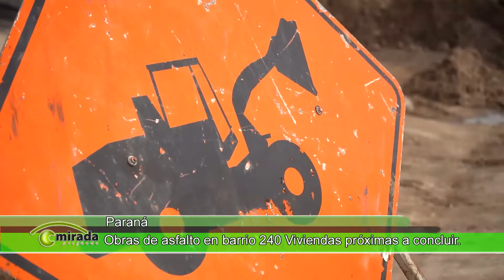PARANÁ - ENTRE RÍOS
"Estamos recuperando Paraná canalizando el esfuerzo de los contribuyentes en obras que mejoran directamente la vida de los vecinos"

El Intendente Adán Bahl recorrió este viernes las obras de asfalto que se desarrollan en barrio 240 Viviendas y que están próximas a concluir.